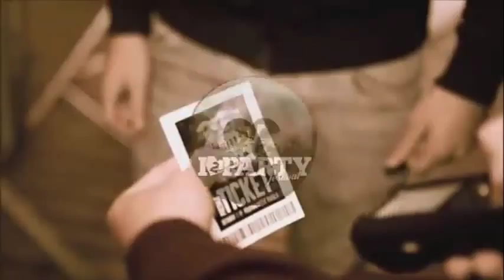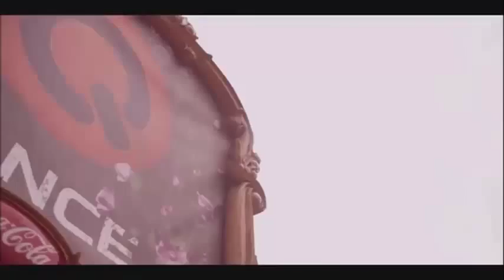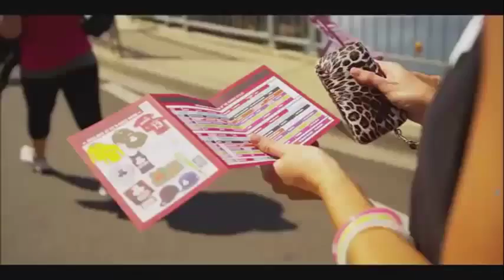World Of Hardstyle 2015 Megamix Vol 2 ( Alex Milan Set Mix )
World Of Hardstyle 2015 ( Alex Milan Set Mix )

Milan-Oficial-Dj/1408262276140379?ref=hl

Not perfect but I hope you enjoy